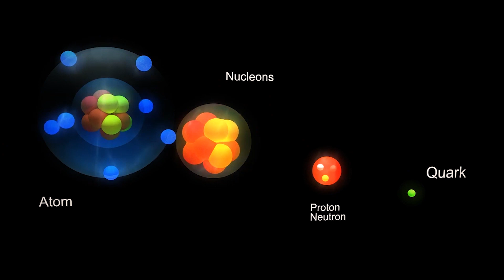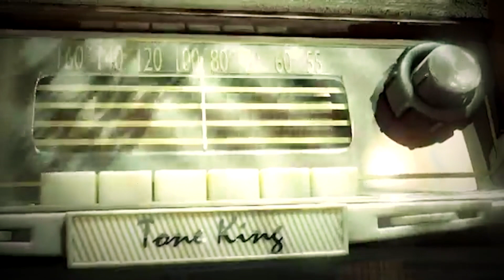LEI DA ATRAÇÃO - O SEGREDO QUE NÃO TE CONTARAM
Manifestar vem do latim "Manifestus": Manus (mão) + Festus (apanhar, agarrar). Para manifestar é preciso as mãos ao campo das ideias para agarrá-las. É preciso parar de divagar e por a mão na massa. Essa é a verdadeira lei da atração.

👇 Conta para mim, qual sonho você vai manifestar a partir das próprias mãos?

📚 Livros Esgotados! Reserve o seu para a próxima edição

✅ Faça parte do nosso canal de buscadores no Telegram ✅

Instagram ➠ @andresemfronteiras
Facebook ➠ André Sem Fronteiras